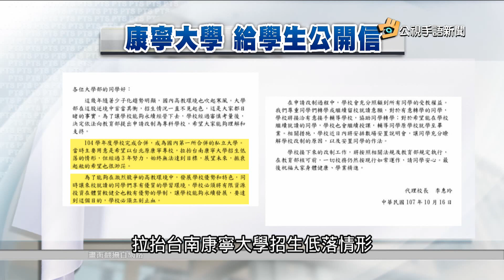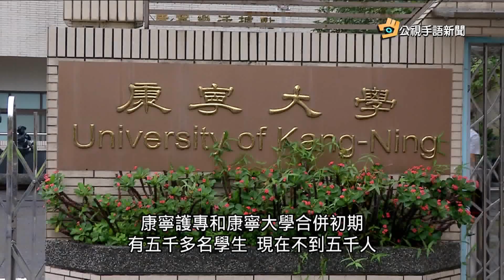20181018 公視手語新聞 國內首例 康寧大學擬申請改制降回專校